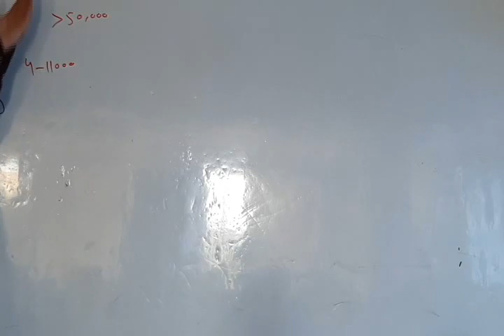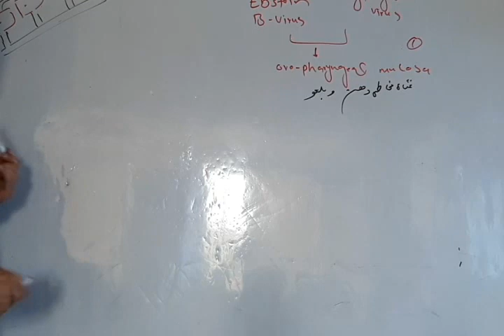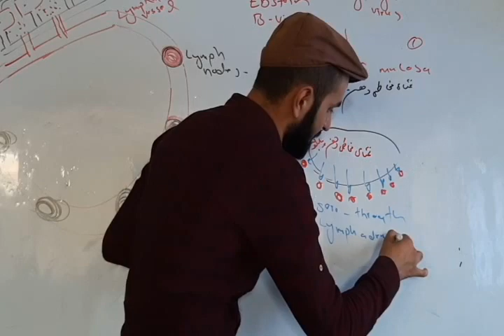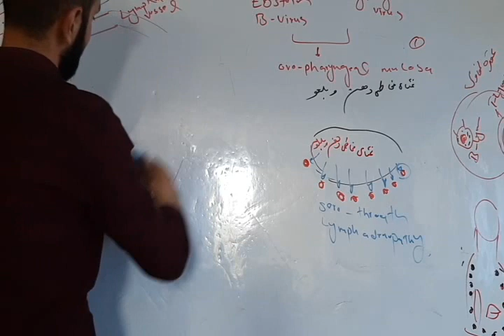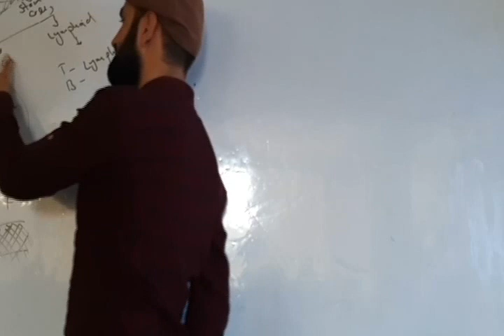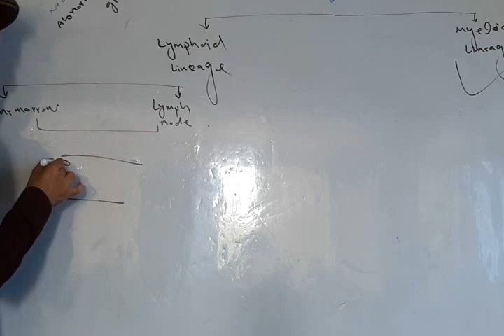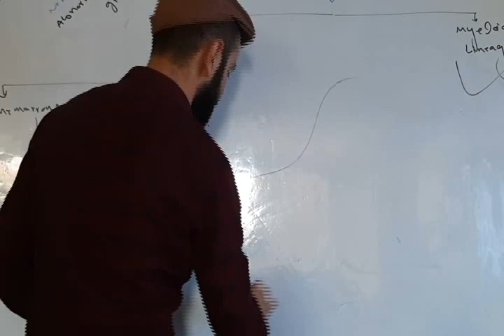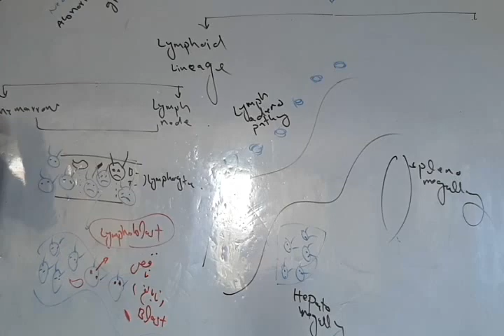امراض خون 6 | Robbins Pathology